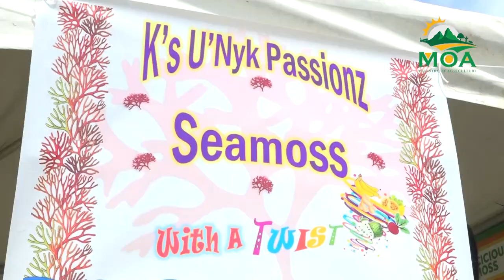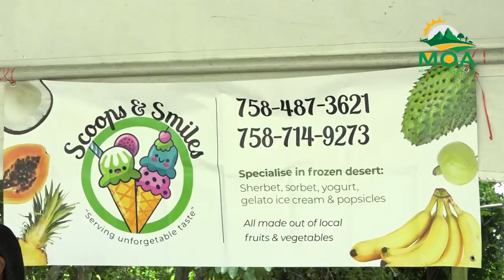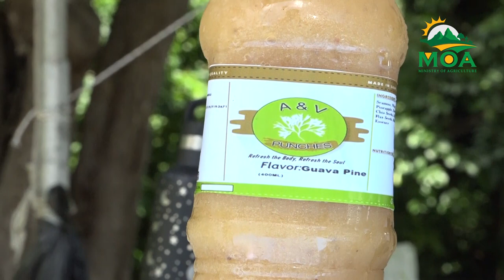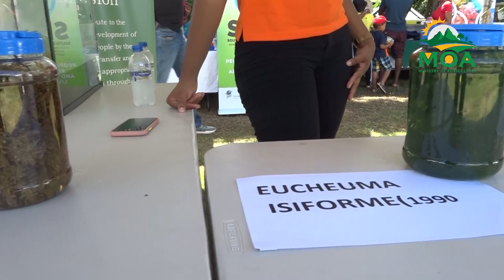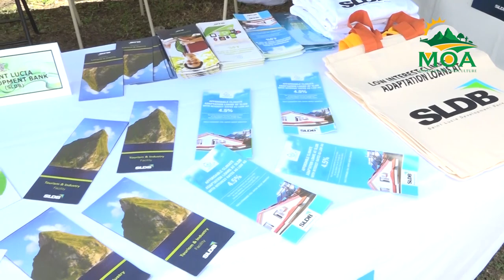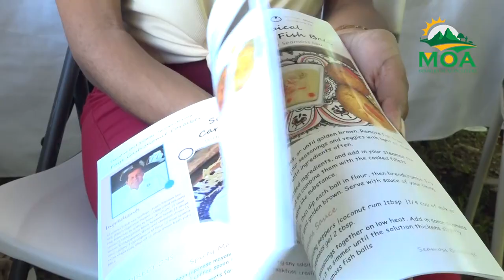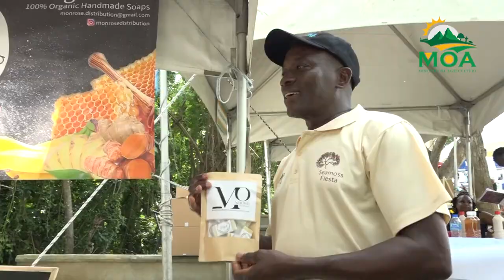Highlights - World Food Day Sea Moss Fiesta 2022